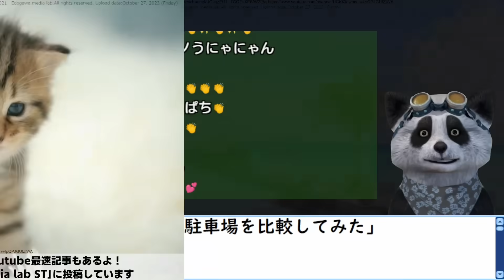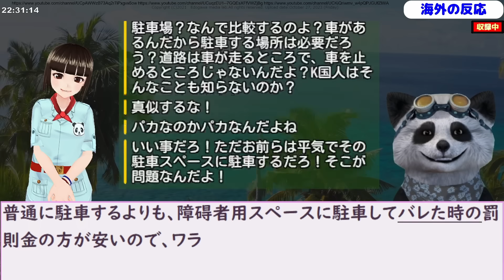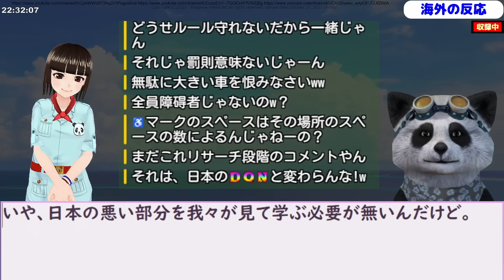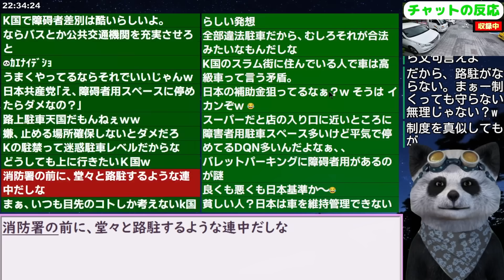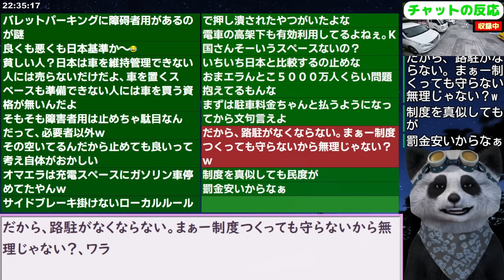韓国民｢日本と韓国の駐車場を比較してみた｣【海外の反応 スレまとめ】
更新2023/10/25